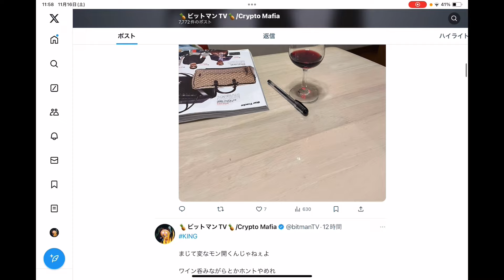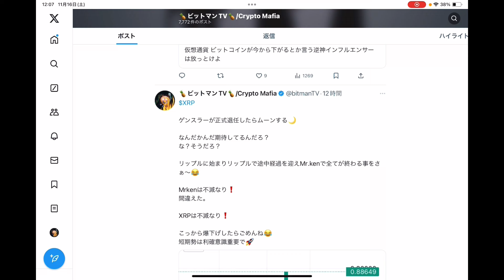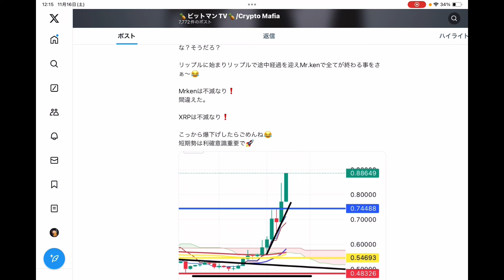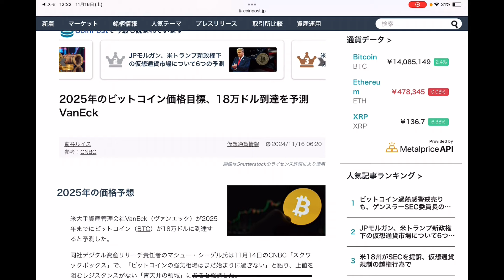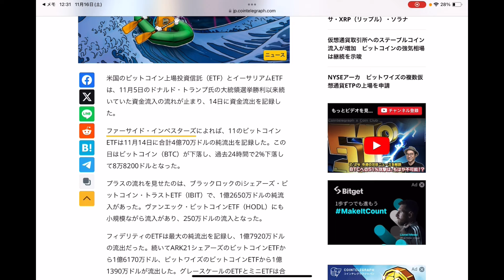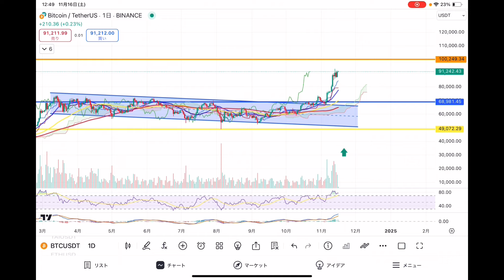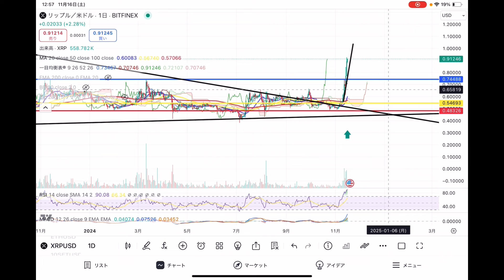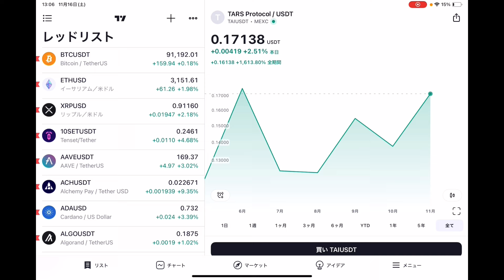【ビットコイン❗️次の上昇で$100000アタック🚀】リップルが次のフェーズに突入❗️時価総額的に$5あたり行けると思うんだ🚀🌙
✅『bybit』

bybitの世界大会のWSOTのチームページです❗️ご参加お願い致します🙇

✅『BingX』
日本企業のDMMクリプトと提携したDepin企業の『バイブマッパー』の通貨$HONEYの取扱いがあります🫡購入したい方は是非😊
ここのウェルス投資は高利率で更にオススメ😚

0:00 オープニング
17:35 重要ニュース
28:00 ビットコイン
33:14 イーサリアム
35:21 リップル
39:39 HTXDAO
40:11 TAI